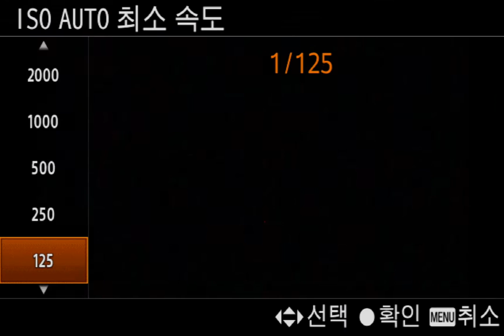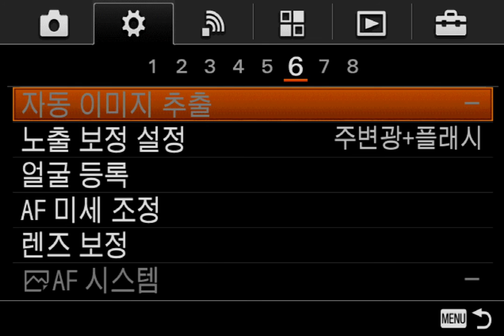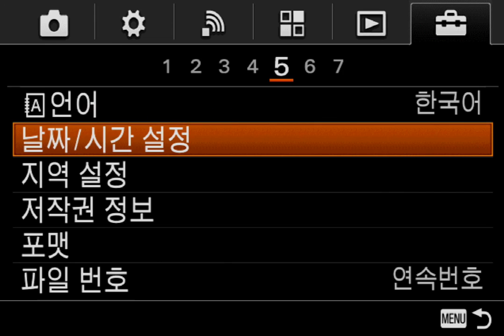Sony a6300 menu